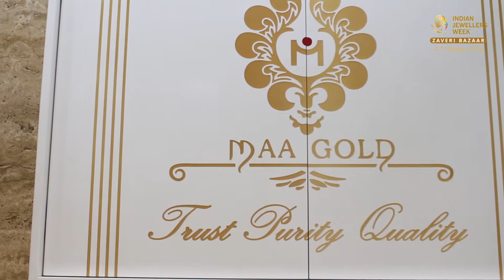Maa Gold | Casting Jewellery | Kolkata Jewellery | Lightweight Jewellery | Plain gold jewellery.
MAA Gold
Product dealing in:-Casting Jewellery/Kolkata Jewellery/Lightweight Jewellery/Plain gold jewellery.
Adress:-167/171,1st floor,Gambhir bhawan,Near Bank of India,Zaveri bazaar,Mumbai-400-002
Owner name:-Kailash Sankhla
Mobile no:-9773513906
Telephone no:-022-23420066